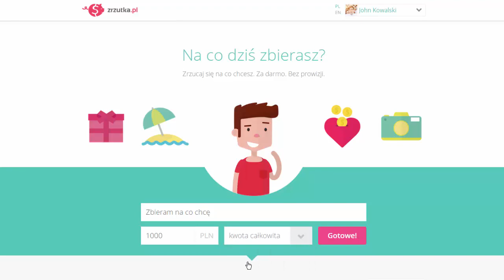Jak szybko założyć zrzutkę?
Film pokazuje jak szybko założyć zrzutkę.